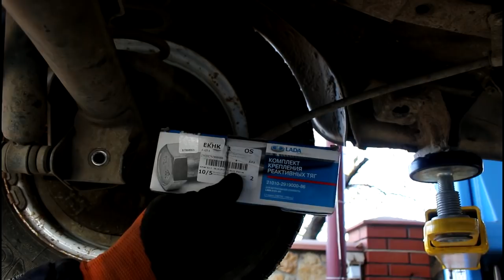Замена реактивных штанг на ВАЗ 2105 1,6 2010 года LADA 21054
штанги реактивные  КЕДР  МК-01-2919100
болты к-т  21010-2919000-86